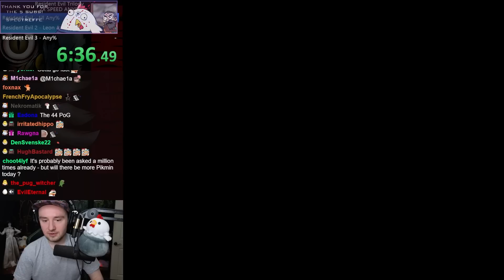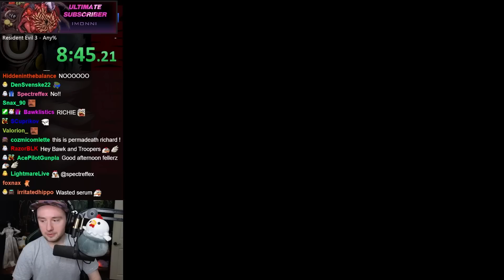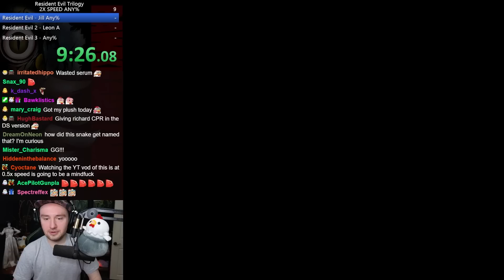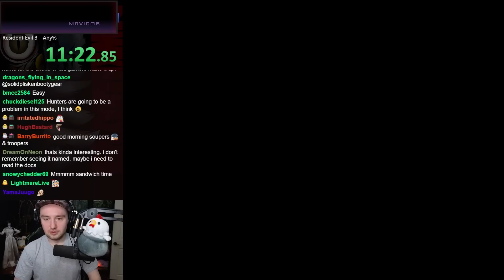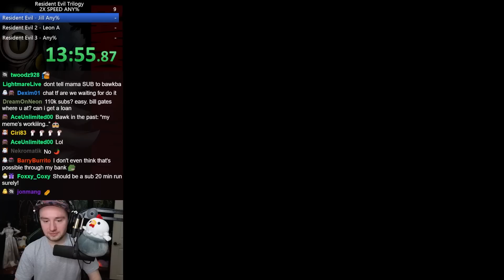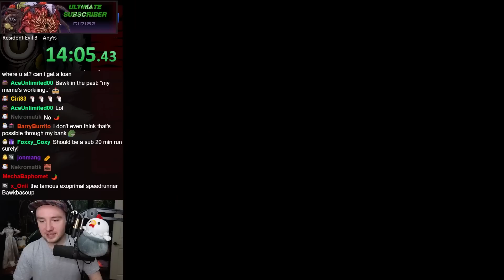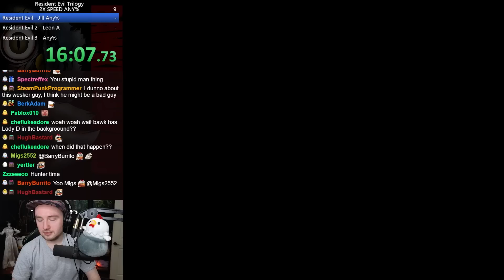I tried Speedrunning the Resident Evil Trilogy on 2X Speed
Bawkbasoup speedruns at 2X speed Resident Evil 1, 2, and 3 LIVE on Twitch!